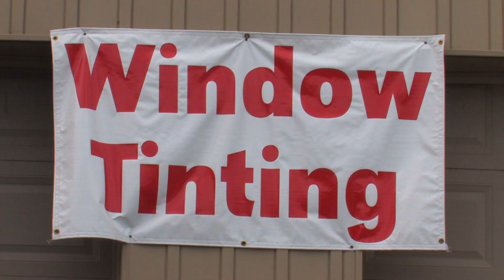Nero VS Mad Dog